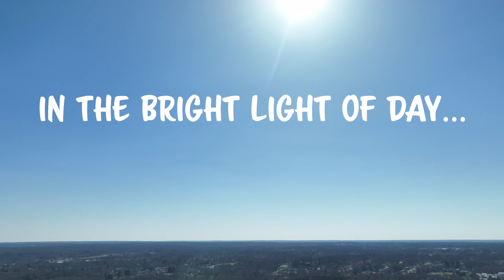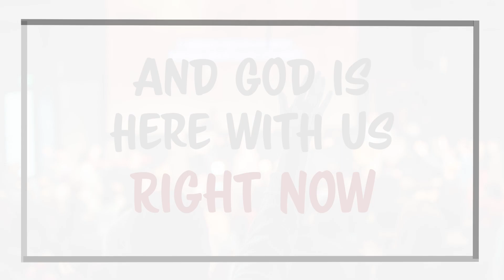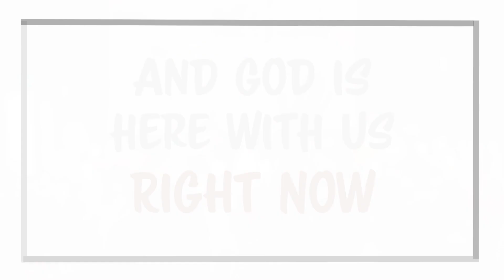Free Church Worship Video Intro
Seeking to welcome new guests and members with open arms? If so, we have great news for you!

Introducing our church intro video, specially designed to create a warm and inviting atmosphere at the start of your services. Best of all, this video is free to stream for any church during their services!

To download free versions of our church countdown, welcome and prayer videos, Please note that due to video rights, not all videos available to stream on YouTube are available for download.

But that's not all. We at Vanco are dedicated to providing you with the most helpful resources for your church. That's why we'll be creating more videos in the future for prayers, offerings, closings and welcomes.

Are you searching for more tools to welcome guests to your church? Look no further than our free church visitors kit, which you can download

And if you're looking for templated speeches for welcoming members and guests, we've got you covered with 192 speeches spanning closings, holidays, welcomes and more.

But wait, there's even more! Check out our complete library of free resources, including videos, templates and more, right